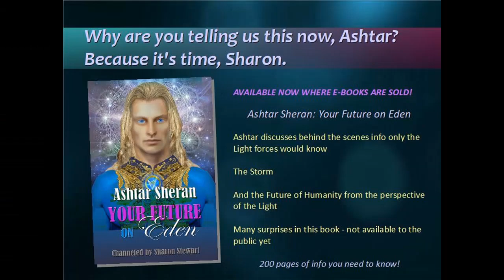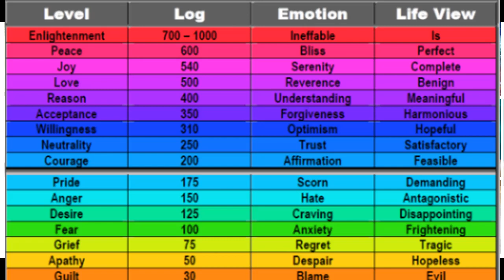IVO OF VEGA YOUR PERSONAL RESPONSIBILITY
ET Profiles
Articles